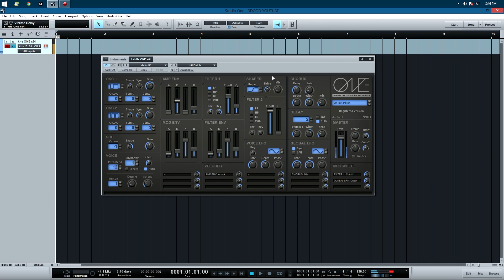kHs ONE from KiloHeartz Patch makeing and Sound Demo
making a patch wih kilohertz KHs One Synth